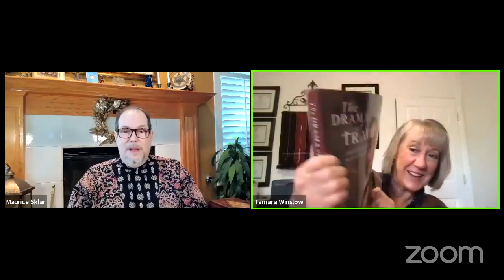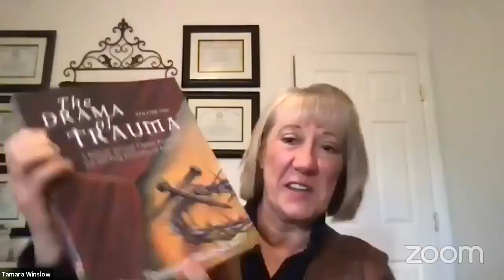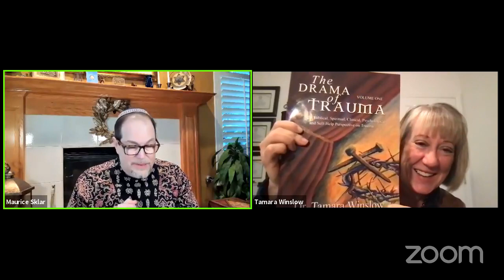05 12 2021 Interview with Tamara Winslow